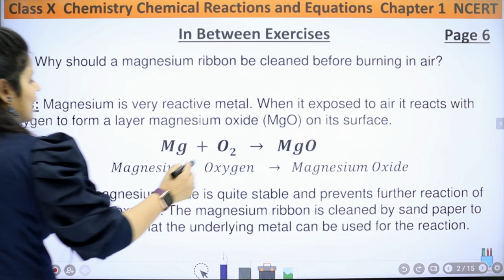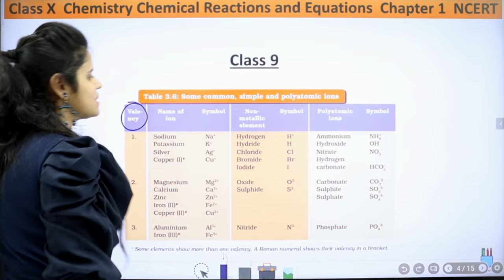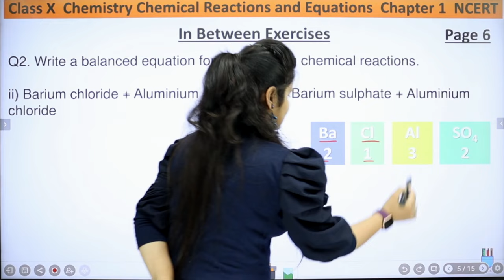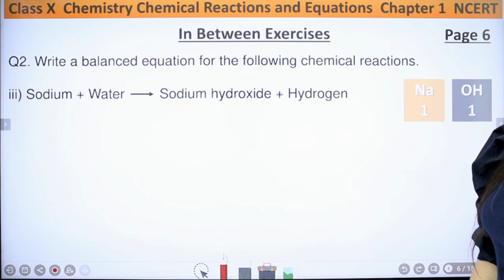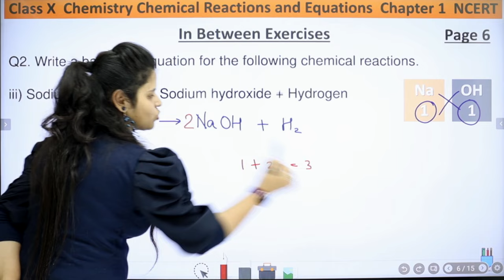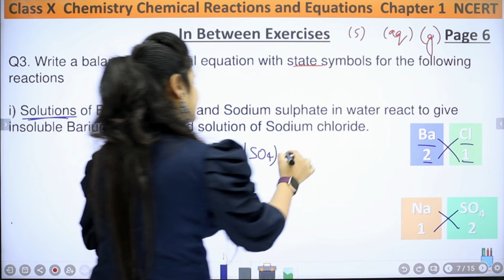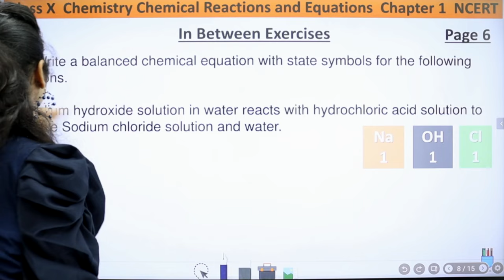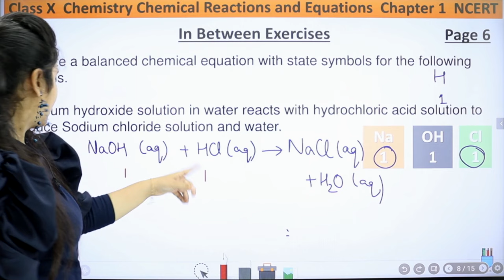Class 10 Science | Chapter 1 | Inbetween Exercise | Page 6 | Chemical Reactions and Equation | NCERT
In this session I will be doing Inbetween Questions of page 6.